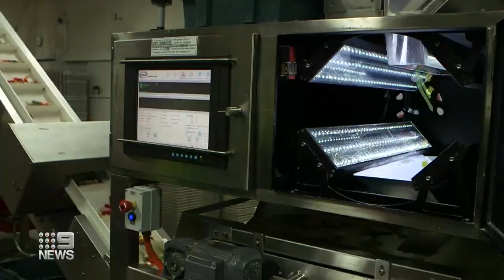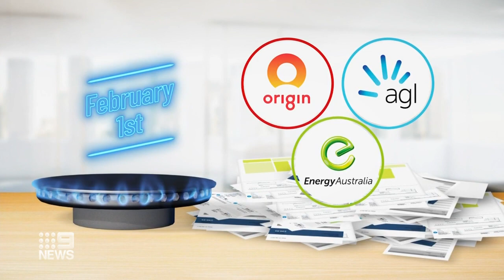Treasurer Jim Chalmers insists gas price cap will deliver relief | 9 News Australia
Power bills remain stubbornly-high for households and businesses, almost a month after the Federal Government's cap on gas prices took effect. But Treasurer Jim Chalmers insists the new rules will deliver cost-of-living relief in time.